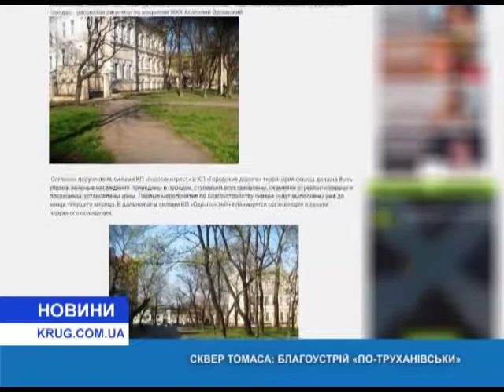Сквер Томаса благоустройство «по трухановски»